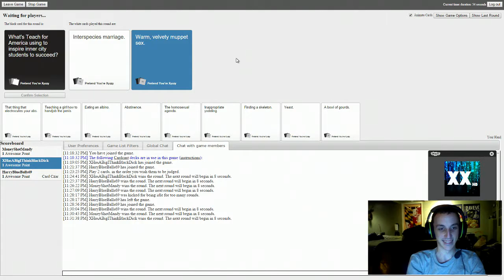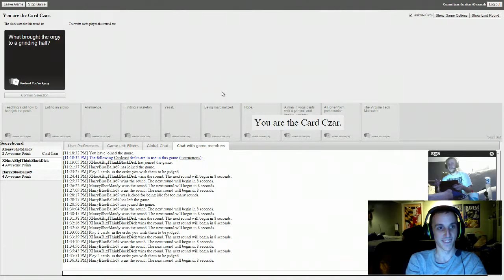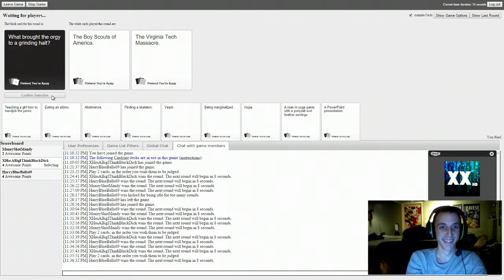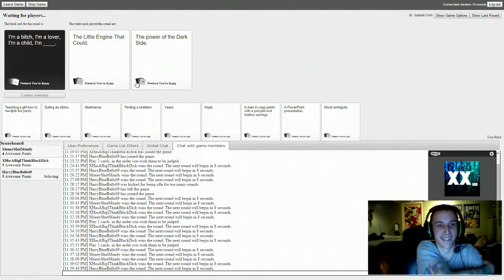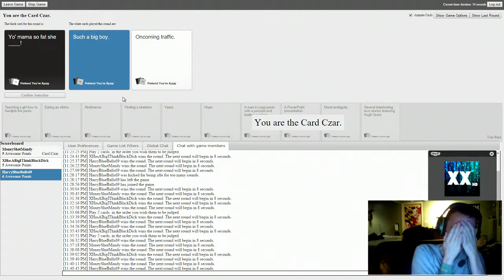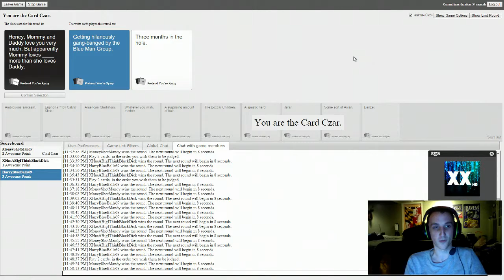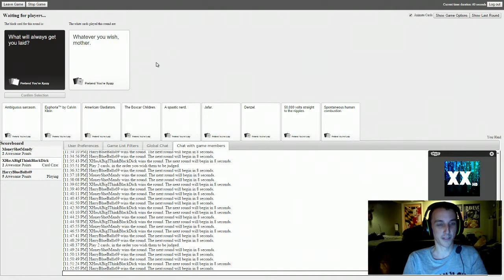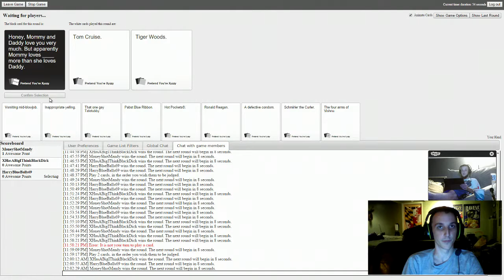What is Happening!? - Cards Against Humanity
Playing cards against humanity with my buds its loads of fun and super offensively funny check it out!

The Buds!
PreezyCup - In the Works